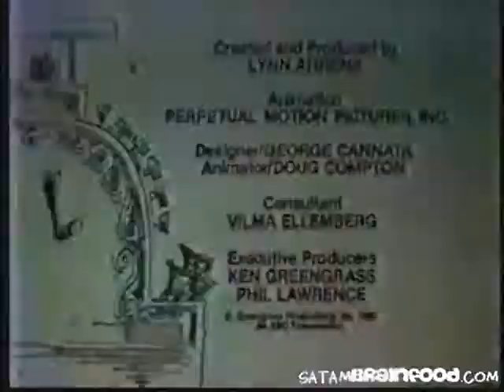Mary Mabel Meeker - Dough Nuts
A message from 70s and 80s ABC Saturday mornings. See more Saturday Morning Brain Food at, fittingly, SatAMBrainFood.com!